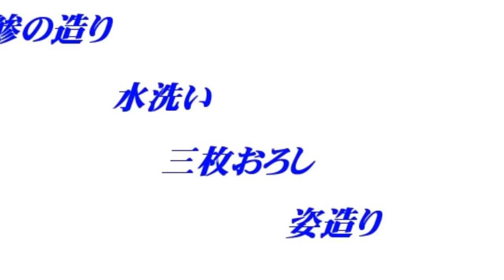アジのさばき方 刺身 サシミ つくり Horse mackerel 【日本料理】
水洗いからお造りまで